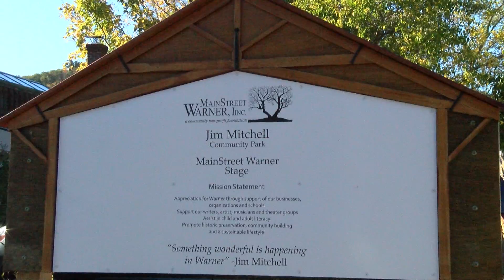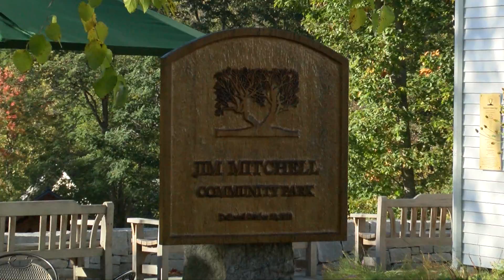MainStreet Inc Event